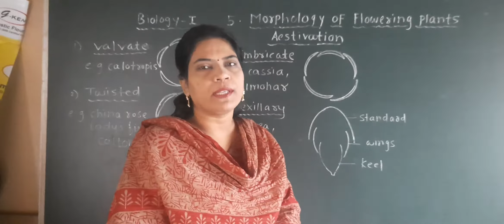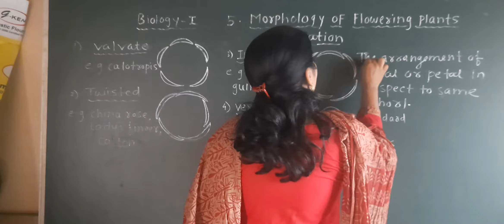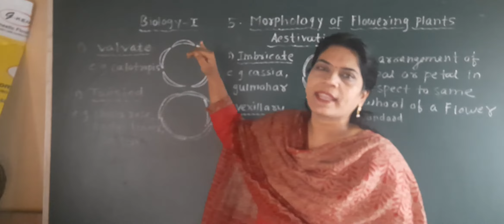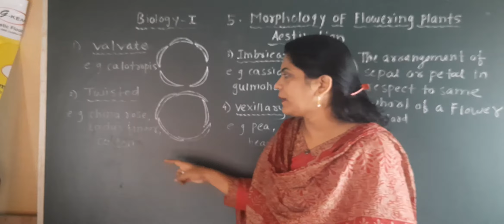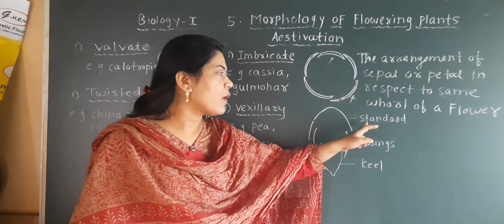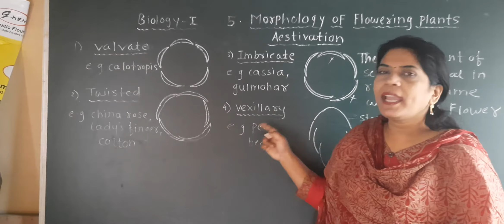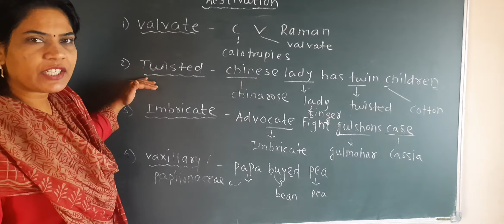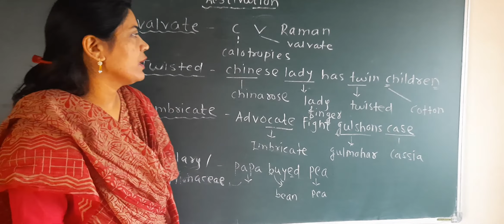Morphology of flowering plants. Lecture-11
Xl Biology-l ,by Mane(sawant)sujata .